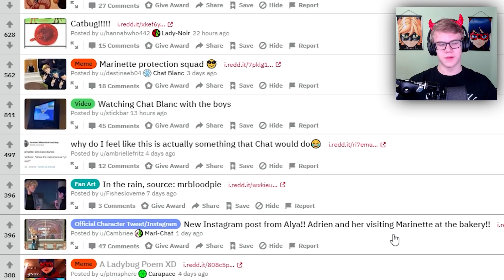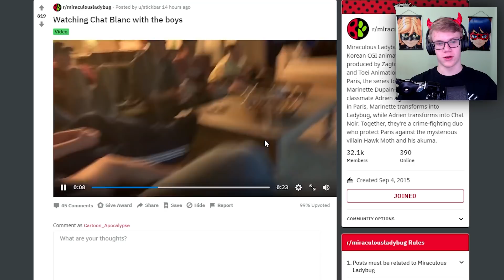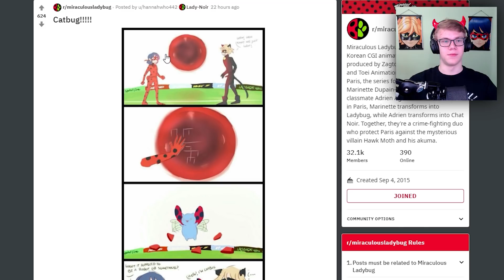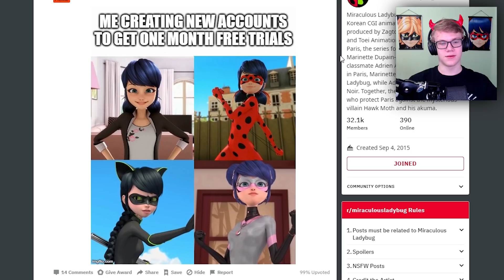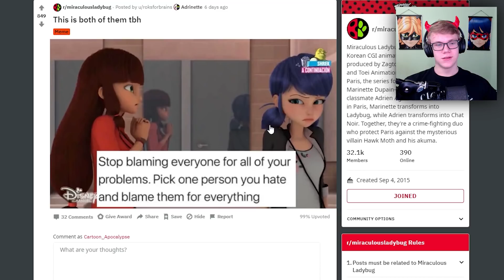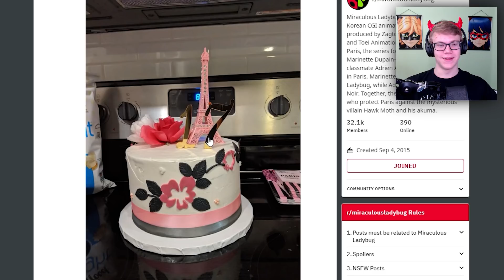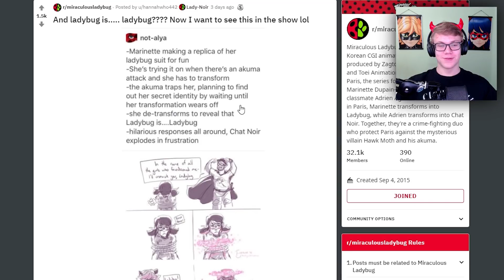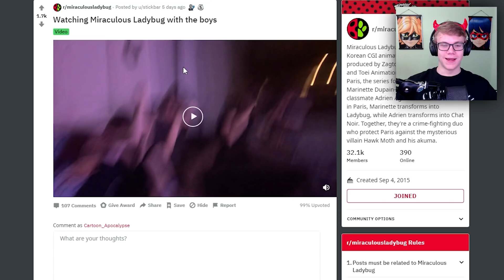When you realize you are a HUMAN SACRIFICE (Miraculous Ladybug)